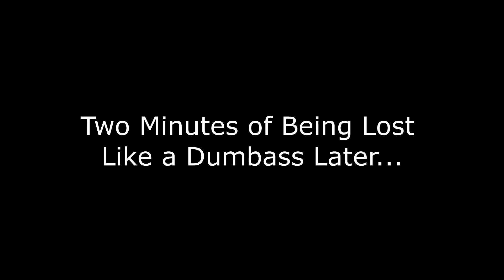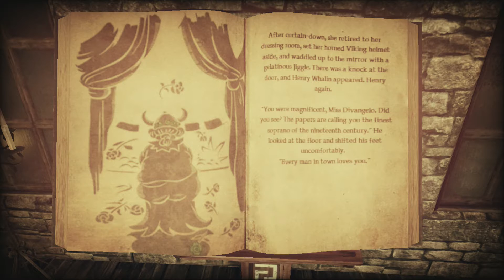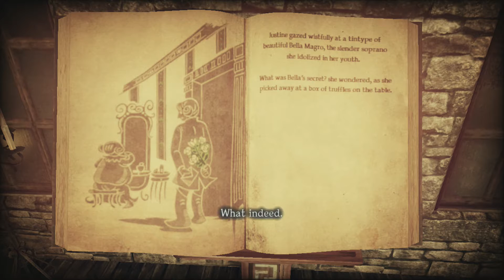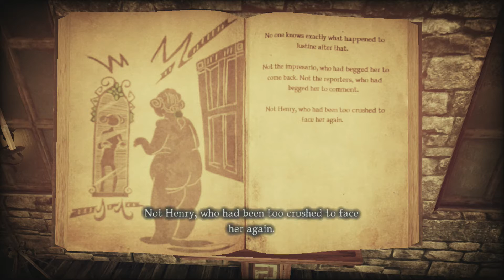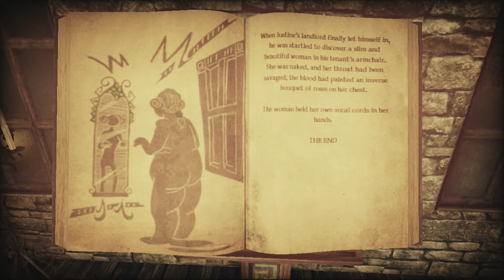Ripped to Shreds by my Leather Mexican Baby - Let's Play Shadows of the Damned Part 9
Recording the commentary for this video was the turning point in which I realized that this entire series (or at least, the SOTD portion) has been my LP equivalent of a shit post. Just...so little meaningful shit to say at this point other than fuck Act 4 and other certain real world events that will continue to date this video as a product of 2020.

Also there's some video and minor audio glitching that happens periodically following the 30 minute mark, and I couldn't do anything about it since it was there in the source footage all along. LP Curse still strikes you even if it doesn't blow up your computer.